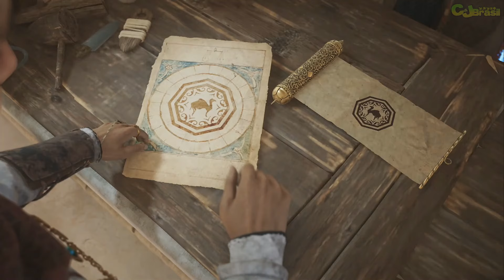Assassin's Creed Mirage #10: Domo do Asno e o Coletor de Impostos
Assassin's Creed Mirage é um jogo de ação e aventura desenvolvido pela Ubisoft Bordeaux e publicado pela Ubisoft. Assassin's Creed Mirage é a décimo terceiro jogo principal da série Assassin's Creed e o sucessor de Assassin's Creed Valhalla de 2020.
Assassin's Creed Mirage se passa no Século IX em Bagdá.
Assassin's Creed Mirage foi lançado no dia 5 de outubro de 2023 e você pode jogar Assassin's Creed Mirage no Playstation 4 (PS4), PlayStation 5 (PS5), Xbox One, Xbox Series X ou S e Microsoft Windows (PC).
Saiba mais sobre Assassin's Creed Mirage no canal Consoles e Jogos Brasil no youtube.